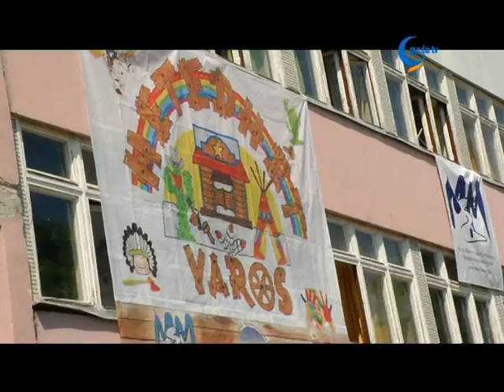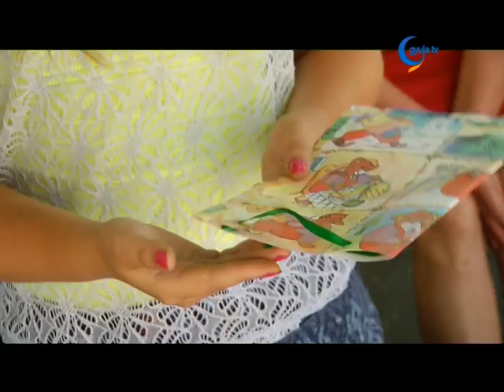Beindult az élet Játékvárosban